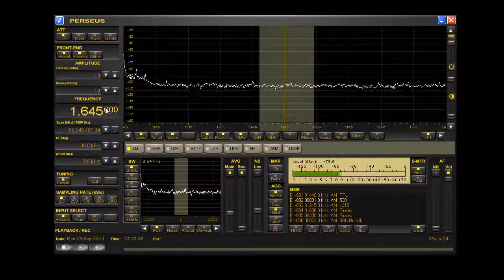Washing machine qrm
What a crazy thing!